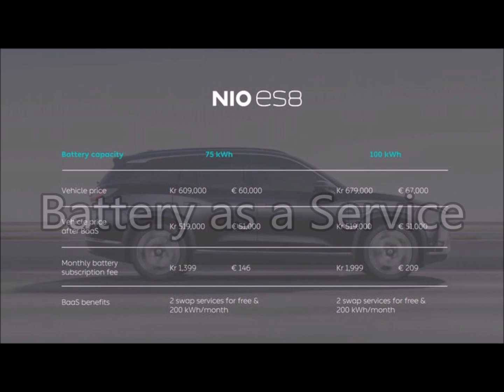NIO Battery Swap and BaaS | All in One Video!!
I hope that this video covers everything there is to Battery Swapping and the BaaS subscription of Nio.

Check out his other music it's amazing!

0:00 - Intro
0:14 - NIO Power
1:11 - Battery Swap Station
2:18 - Battery as a Service
4:55 - Sustainability
6:50 - Future Outlook